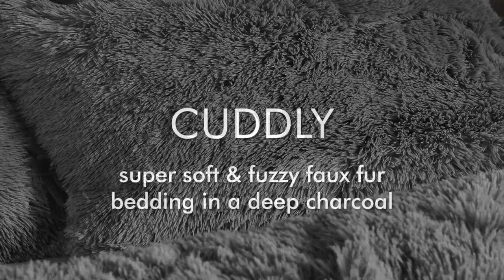Catherine Lansfield - Cuddly Charcoal Bedding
Cuddle up, get cosy and super snuggly under this fabulously soft and fuzzy faux fur bedding in a deep
charcoal colour with a plush soft touch fleece reverse.